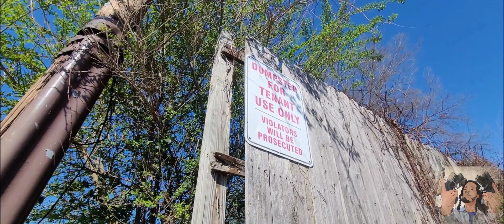"The Life Of Smokey" | A Brief Message Intro | Dir x shot